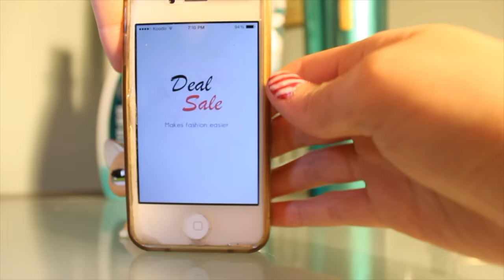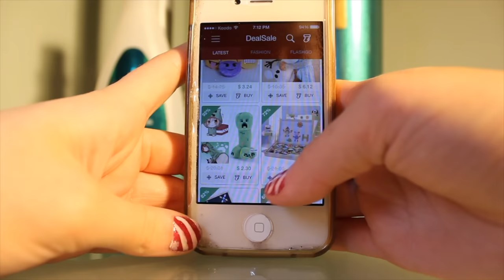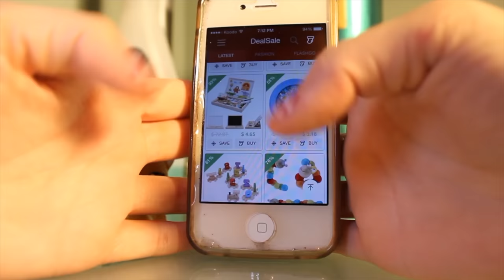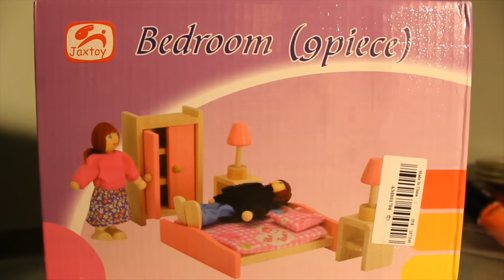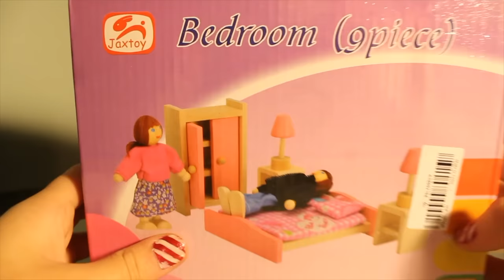NEW LPS FURNITURE!!! (DealSale App)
Hey guys!
So recently, DealSale reached out to me and asked if they could send some of their products for me to review, so I accepted!
I chose a miniature doll furniture set for a bedroom, as well as a large pink plastic closet!
DealSale is essentially a shopping app that you can find on the App Store and on Google Play! They have various items for sale; clothes, makeup, bags, and even toys! Not to mention, their prices are very good too ;D

★Download App and Sign up for Get $100.
★Designers: The products are high quality and really fashion, unique.
★Beauty: The products are cheap and beautiful for women.
★Accessories: You can find more interesting and funny tools and so on.
DealSale is a Shopping App found on IOS and Google Play!

Ask.fm☞ ask.fm/FiERCELPS
Skype ☞ fiercelps /Gwen and Vanessafrom FiERCE LPS
Kik☞ Chixiez
Old Kik☞ Filmers_Joy

Camera/Camcorder:
Gwen☞Canon EOS Rebel T5
Vanessa☞ Canon EOS Rebel T3

Editor:
Gwen☞iMovie/Wondershare
Vanessa☞Video Pad Video Editor

Ideas:
☞Our brains (◡‿◡✿)
All our videos are all original ideas. We didn't copy anyone and if we did, we just got inspired. We don't copy ideas. We spend lots of time, effort and dedication to produce these videos for you. Brainstorming ideas, filming, editing. It takes a matter of hours to complete a single video. Please do NOT steal any of our video ideas unless it is a video tutorial of some sort; otherwise, please don't. If you absolutely must use one of our ideas, please ask/let us know and give us credit.